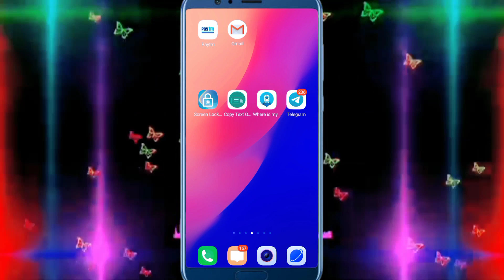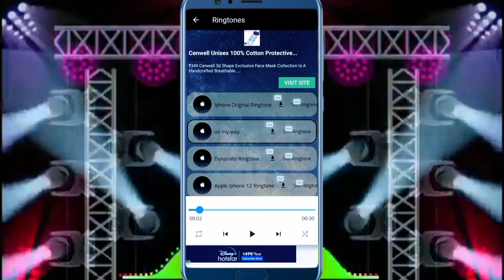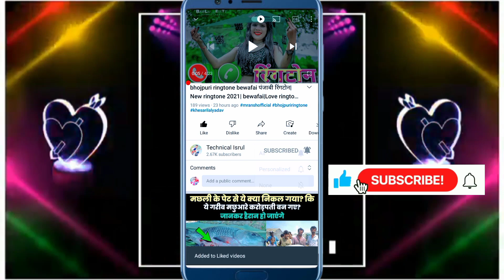bhojpuri ringtone bewafai पंजाबी रिंगटोन‌| New ringtone 2021|Love ringtone |भोजपुरी रिंगटोन